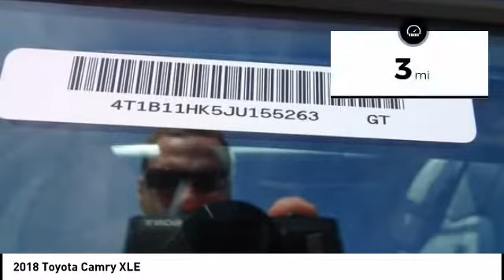2018 Toyota Camry Cedar Falls IA TC29038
2018 Toyota Camry XLE